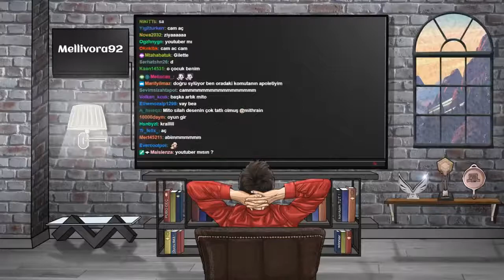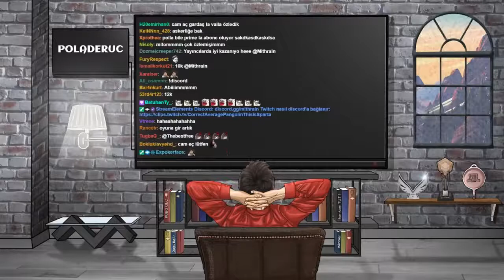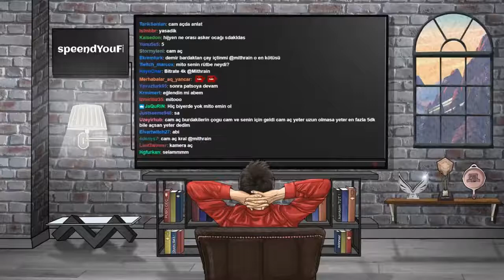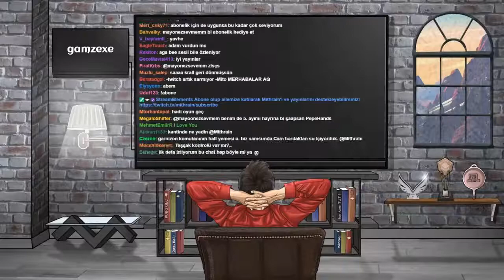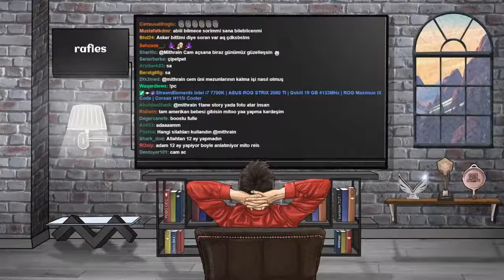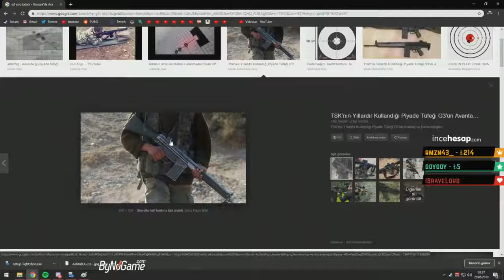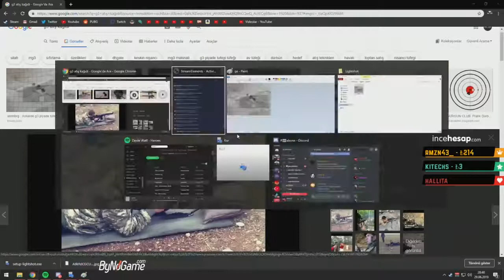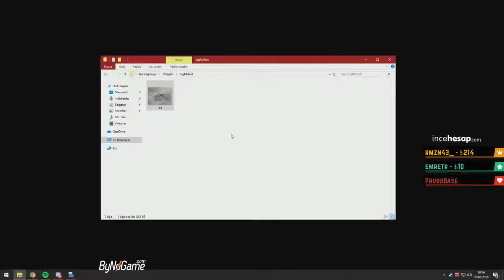MITHRAIN //ASKERLİK ANILARINI ANLATIYOR!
MITRAHIN TWITCH

Kaldırmamızı istediğiniz videoları  bize ulaşarak belirtebilirsiniz.